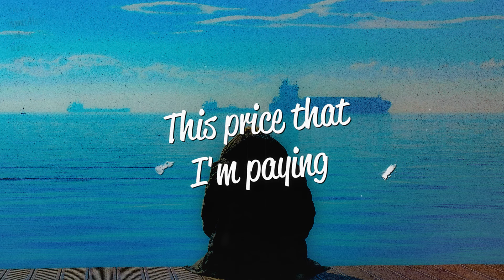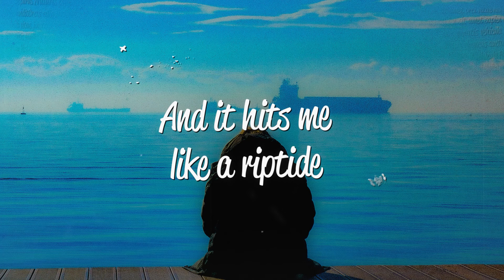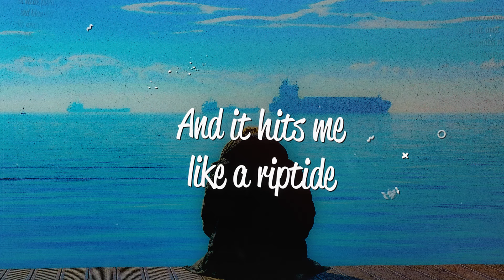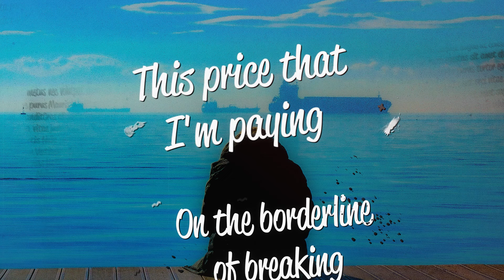Leire - Overloaded (Lyrics)